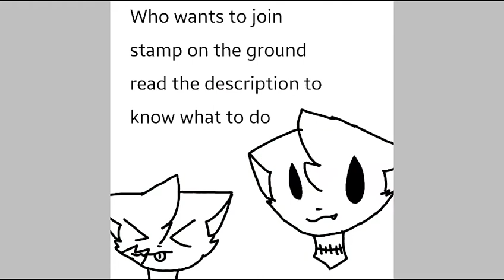Huge collab on stamp on the ground read the description to know the rules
First you need to make it by you so I could be able to add you on the huge collab try to send me a link or on hangouts don't fight over it it's just a huge collab every one will be able to join ^^